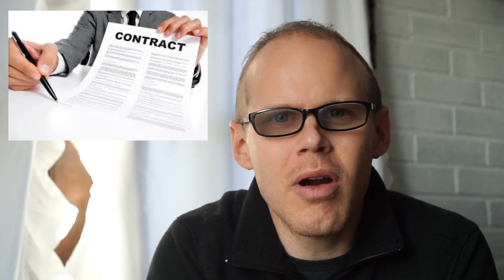Buying a car buying video part 2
We discuss some of the things to keep in mind when negotiating with a car sales person as well as the finance manager. We also discuss some of the things to figure out before arriving st the dealer.

Are you interested in tips and hacks for saving money while buying a car! In the first half of the video we decide on a style of video a.k.a Midsiz sedan vs. coupe vs convertible SUV ect. Then I tell my personal story about migrating to a minivan. Then we discuss picking a specific group of 3 vehicles such as Honda Accord, Toyota Camry, and a Chrysler 300. We then discuss running quick Kelley Blue Book search's to figure out how much these vehicles are going to depreciate. Generally vehicles that depreciate really quickly are the ones you want to avoid. We discuss avoiding vehicles with flood damage, and what clues to look for.  We discuss what to do when you arrive at the dealership after you figured out the exact handful of cars you want to narrow your search down too. We discuss many of my opinion including not calling the dealer before you arrive. We discuss what to do for a pre inspection before the sales person arrives. Research research research and DON'T rush were key themes, as well as learning the INS and outs of damage repair. We discussed my thoughts on dents and dings not necessarily being a bad thing if it helps negotiate a awesome price as well as checking the interior for all kinds of things that break and cost a fortune to replace. I reiterate to double check all those switches, switchgear, latches, etc to make sure that work. Overall we discussed not rushing and going through this process knowing a thing or two about the process so you don't get swindled in the process! Say that 10 times fast!

Check out Task Rabbit it is a cool place! Free to sign up for and YOU can make $$$ Plus a bonus $10 just for using the service once!!!

Check out Robinhood for free trades! Also when you use the link below receive a free stock valued at up to $1500.00!

To sign up for Bonvoy Brilliant American Express Card receive 75000 points bonus plus help me out :)